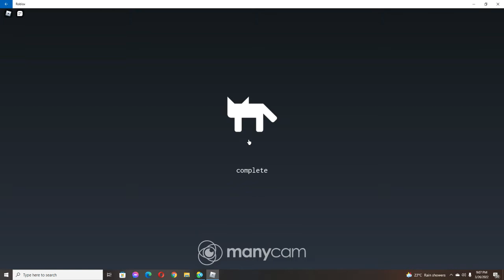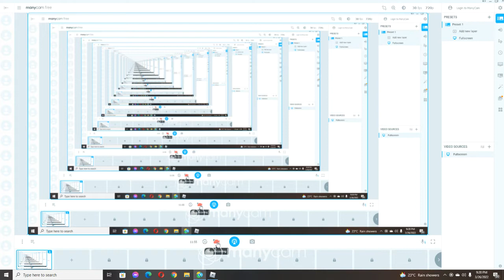Bad business - One kill One magazine